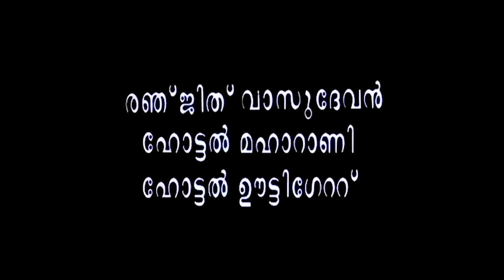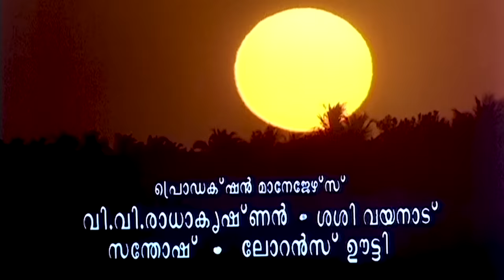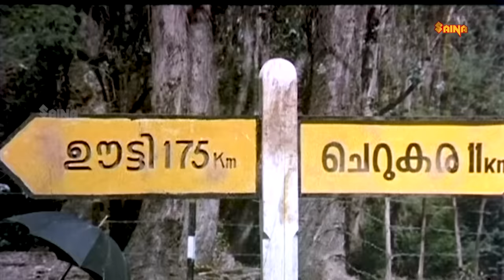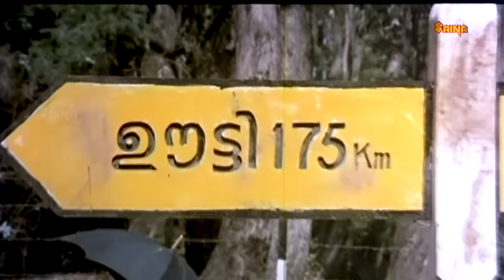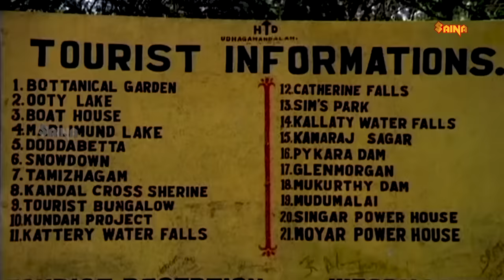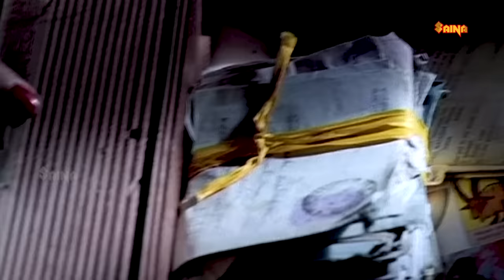Mithunam | Mohanlal, Urvashi, Sreenivasan, Jagathi Sreekumar, Jagathi Sreekumar - Full Movie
Mithunam is a 1993 Indian Malayalam-language family drama film, directed by Priyadarshan and written by Sreenivasan. The film stars Mohanlal and Urvashi. It was produced by Mohanlal under the banner of Pranavam Arts and was distributed by Pranamam Pictures